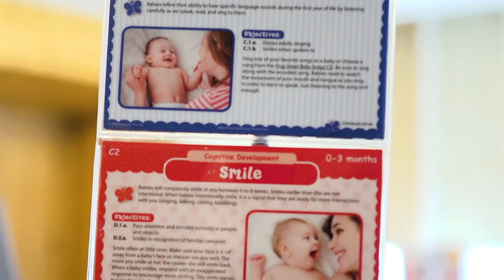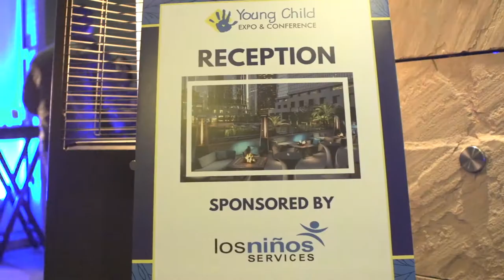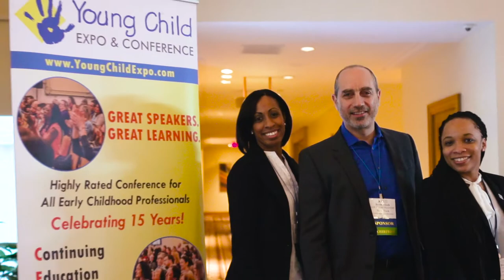EARLY CHILDHOOD CONFERENCE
Internet ad for Early Childhood Conferences held around the country for educators.